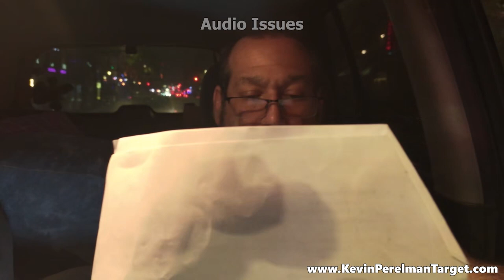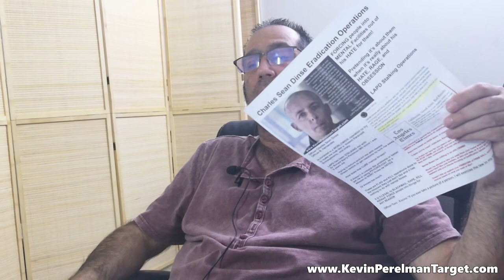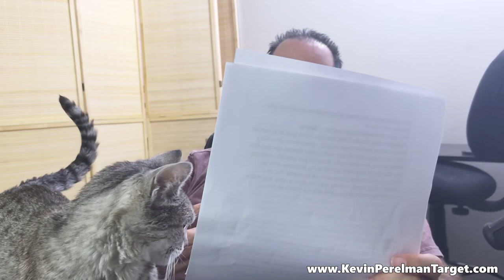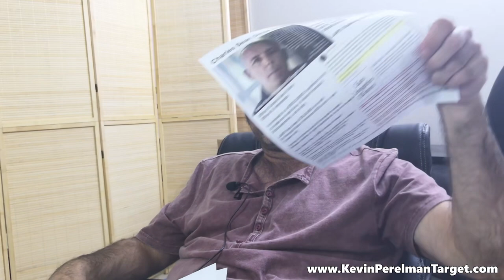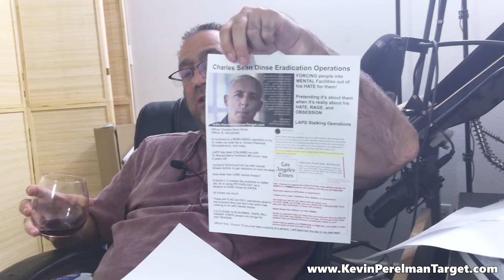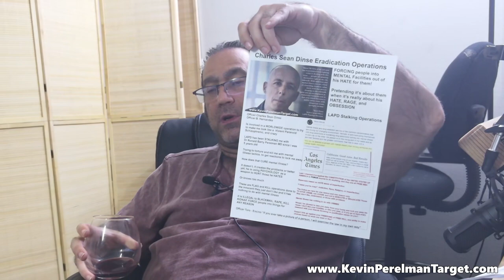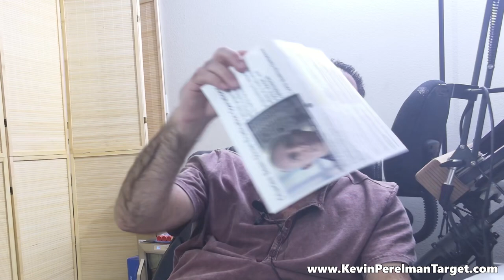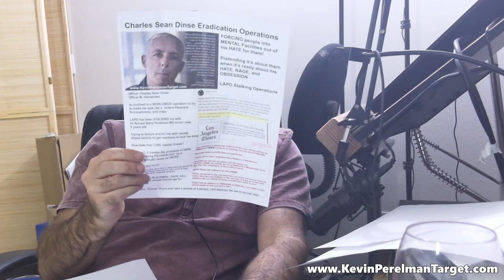4/10/2024 -What is trichiltilmania -Steve Levinson n.w.a person Tactics - Internal Affairs - Part 2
4/10/2024 - What is trichiltilmania - Steve Levinson - n.w.a person Tactics - Internal Affairs Cover Ups - Proper Procedures - Imaginary Rules - Forcing People into Jail or mental facilities - Part 2

Beware, this is a 16 hr video

• Paranoia
• Kevin is on the run.
• Hair wigs teeth
• Kevins Nervous or a simple compulsion
• If it's a compulsion, my life is in danger.

• What is trichotillomania - or OCD?
• Greg gutfeld
• What is LAPD's Motive
• Steve Levinson remove vocal cords
• Similar to father
• Person - "Fuck the police" n.w.a person.
• Everything that is happening is not by my choice, but they are saying these are my decisions.
• Targeted
• Arnold Silber
• Because I speak against police or government corruption, I need to be locked away.
• And the entire is supported ANTI-US Constitution
• We the people for the people, want our government to rape and pillage.
• Ocd test
• Things being done to my life are not choices, it's like being kidnapped and forced into things you don't want to be in
• It's like throwing someone in a fighting cage over and over and they keep asking why you’re doing this to them while they tell you it's for you
• Interesting when I was finding out who tom Farley was, he was talking about dog fighting.
• After family paid off Dinse the first time in jail, they tried to cover it up trying to make it look like I wanted to be in jail. And I was supposedly doing it for some reason to cover it all up.
• Things done to me I'm to me I'm told I'm not allowed to talk about and working with LAPD
•         Pual Naranjo Boyd’s and Associates paid off to punch me in the head 7 times.
•         Girl trying to slice me up for leaving my house.
•        Dog attacker detective Shapiro detective Angela Stewart
•         Rode Morales LAPD trying plant drugs in house.
•         Gets really bad telling Daryl Oon about father shock collar.
•         Going to police station for crimes against me anywhere worldwide
•  Almost every human entity telling me they are going to lock me away with a planet of people since 5 years old and they are doing it. All because of supposedly mental illness
• The Kevin Needs Attention Tactic
• I HATE HIM so don't talk to him or give him your money he needs to be in isolation or starve in the streets.
• Is that for him or the person who hates him?
• Communisms - locking someone in a cage out of HATE.
• Then they make up the lies to JUSTIFY their CRIMES
• Always hinting about things, or seed planting that what is going on is my fault.
• From Movies
• From things others did
• And how do they have the information?
• Internal Affairs letter and emails
•  Police investigation daily since 5 yrs. old
•  Police and worldwide groups. Watch this movie. You know what you did.
• Go to court Friday - Bailiff Turner is back and neighbors get more aggressive with their attacks.
• Brittany Henderson -
• Marlene babbling about me being on the run.
• It amazes me how since 5 years old every single situation has been made out of context and spewed out worldwide no matter what it is. Reporting crimes against me to the police or anything else.
• What is the reason a PLANET of people are trying to get someone into COURT ROOMS in front of judges and TRY TO MAKE THEM LOOK CRAZY since 5 years old? That is the only thing on TRIAL here as to WHY I'm being HUNTED for no reason.
• 47 years - Kevin's Crazy - don't look at the proof or listen to anything he says – Yuka – Warner Center Metro
• Almost every place I've been since 5 yrs old random stranger with police says I'm stalking them.
• Judicial Death Threats and reasons and context behind this endless cover up and eradication arrests
• I'm your friend, but I don't care about anything that's done to you, I just want to make u look crazy and try to get things to twist out of context to use against you. - Steve Levinson and his bail bondsman friend - why can't they admit to the provokings?
• Why are there minute by minute attacks, you don't talk, or we kill or eradicate you
• Proper Procedures
• Steve Levinson - Tear dogs throat out - and mass attacks.
• Lawyer tells me I shouldn't post on the internet during trial judge can revoke bail, and this is true, and someone could make bunk calls to accomplish this with the people trying to set me up with these Corrupt Police officers hunting me since 5 for lock of eyebrow hair trying to make it look like OCD and mental illness.
• Not allowed to have an opinion about myself or I'm hunted by my family, and the judicial system.
• Only people that ever end up in my life are the most PSYCHOTIC.
• As I'm told I'm not allowed to tell anyone what’s being done to my life especially the police since 5 yrs. old
• And these videos are making people go IRATE because they can't have the truth out there to the WORLD.